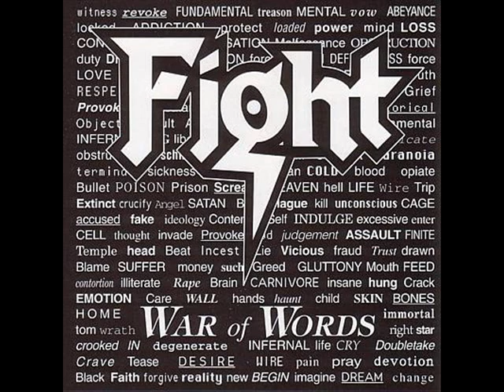Fight - For All Eternity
Photos of Rob Halford over the years.  The music is For All Eternity by Fight from War of Words.  I do not own this recording.

Lyrics:
How can I begin to tell
Emotions can't be shared
You'd walk away than show me that you cared

Building walls around yourself
Letting no one through
You couldn't see my hands reach out to you

The past keeps haunting me

When I drew inside myself
I did that to survive
The only way to keep myself alive

One day you will realize
How this all began
You didn't see the child become a man

Look back in time
And fell the pain
It's yours and mine
No more again

No more again